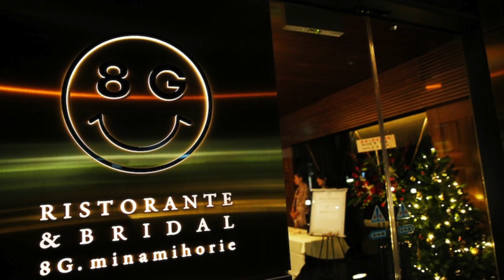関西美活サークルX'mas party 2014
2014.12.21大阪難波８G Cafeにて開催されました関西美活サークルのX'mas Partyの様子です。FREE'S nailはネイルブースで参加しました。ご覧下さいませ☆